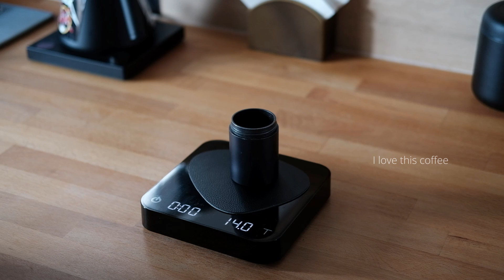Good morning #1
Let's brew some coffee together.

White Honey Gesha by Sebastien Ramirez
Roasted by Wide Awake

Filmed on my good old Fuji XT2, with the 35mm f2